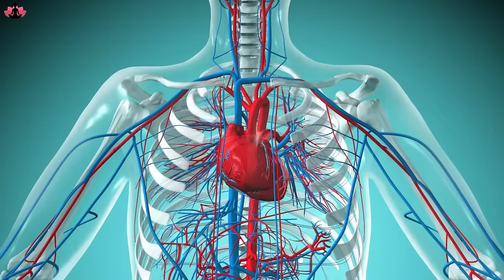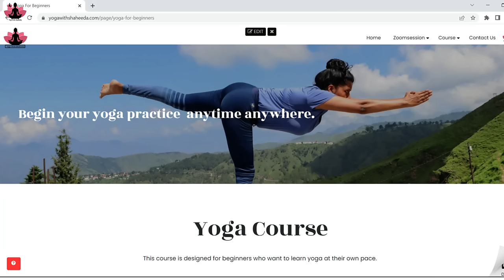गर्मी में शरीर और दिमाग को ठंडा रखने वाले प्राणायाम 5Cooling Pranayama for Summer